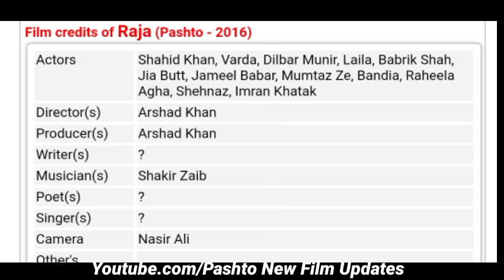Histry Of Pashto Film !! Raja !! Da Ba Kala Reliz Kegi ? Cienma Reliz Date 2016